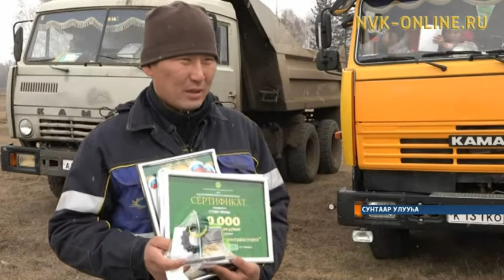Сунтаарга бастыҥ суоппары быһаардылар